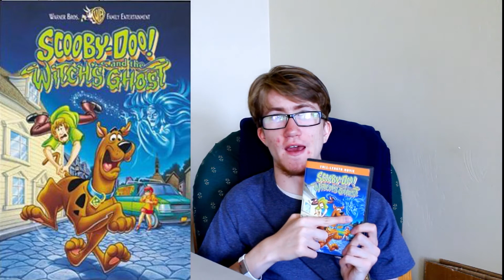Scooby-Doo and the Witch's Ghost Movie Review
Time for a new Scooby-Doo Movie review! This time we're dealing with witch craft.

My name is Ashton Hardy, I am 19 years old and life with CHD, Congenital Heart Defect. In short that means I only have half a heart. I am a daily vlogger bringing you guys along on my crazy life adventures.